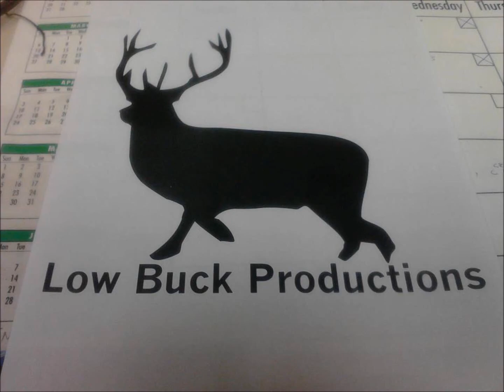Me And Julio Down By The School Yard